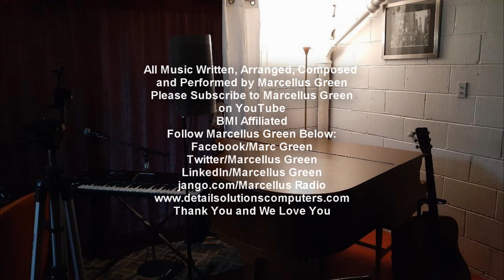Marcellus Green Touch Your Mind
Just another groove